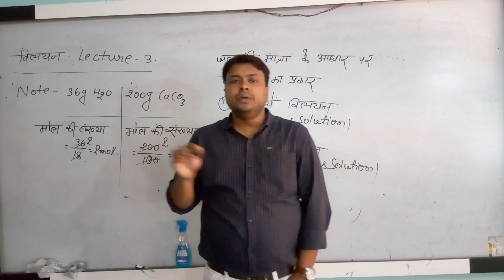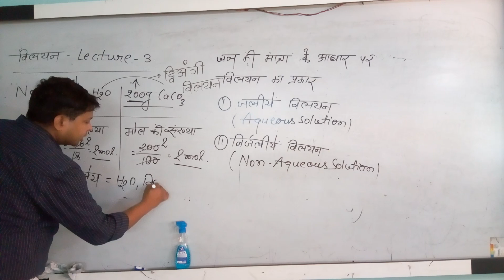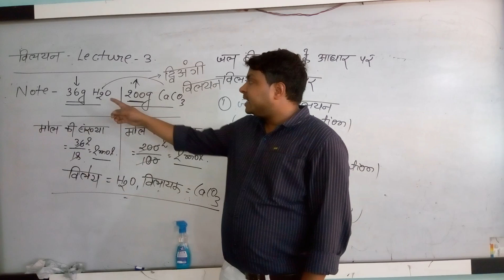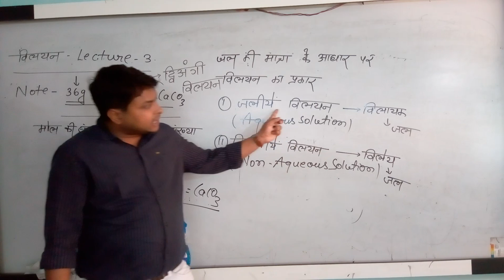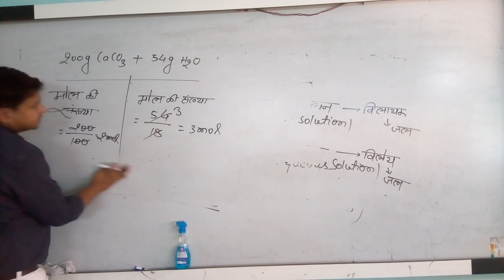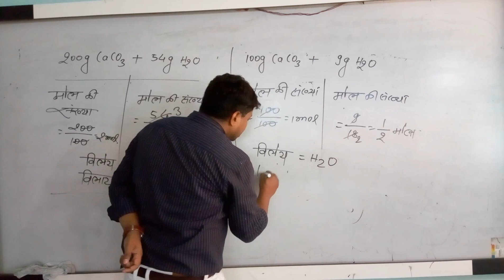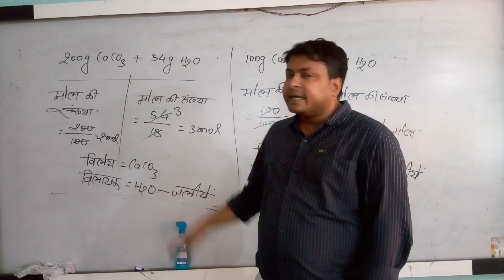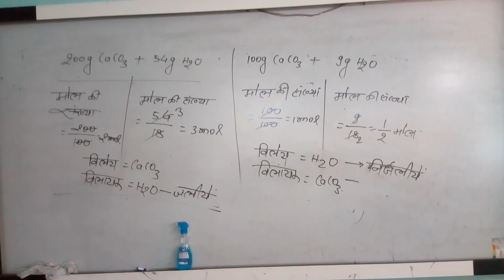GURUKUL CHEMISTRY WORLD By Sonu sir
Solution Lecture 3 in Hindi medium